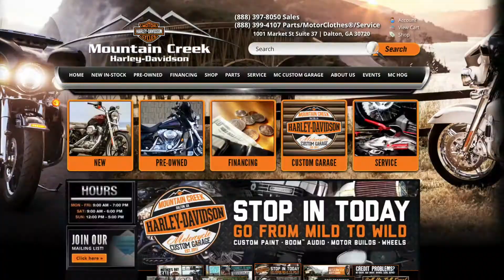MCHD May 23 2015 Weekend Promo